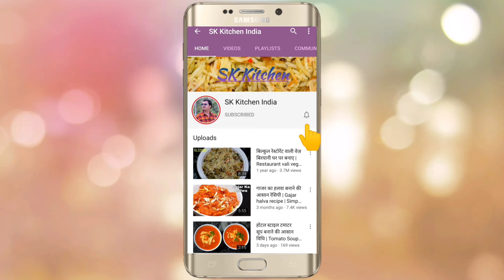मिस्सी रोटी तवे पर बिल्कुल तंदूर जैसी | Dhawa Style Missi Roti | Restaurant Style Bread